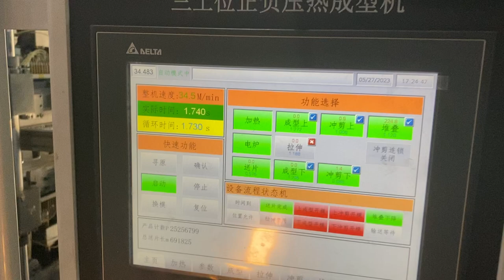Máy hút định hình liên hoàn 3 trạm full servo Trường Phát 0901445888